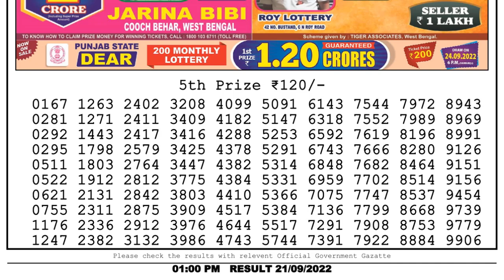Dear Lottery Sambad 1pm today 21.09.22 Nagaland State Lottery Result